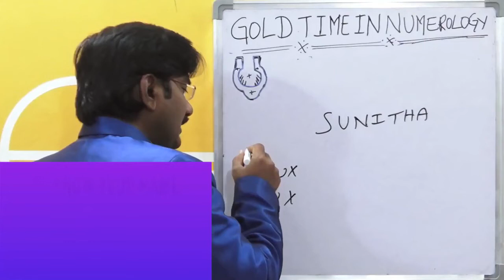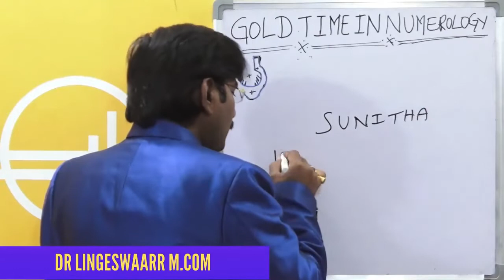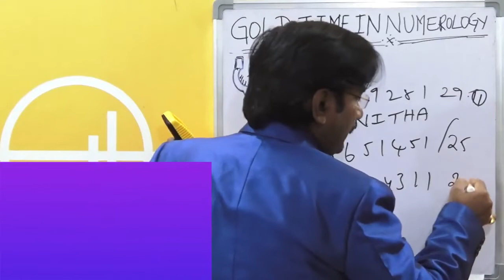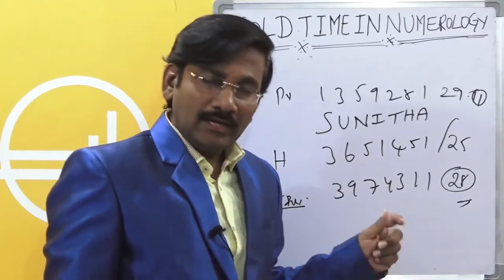Numerology In Telugu/Name Numerology/